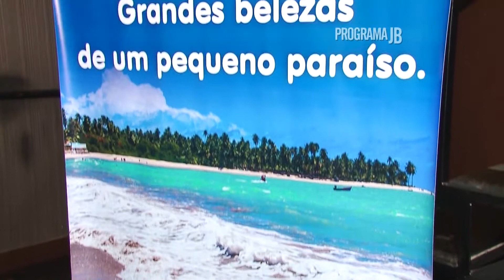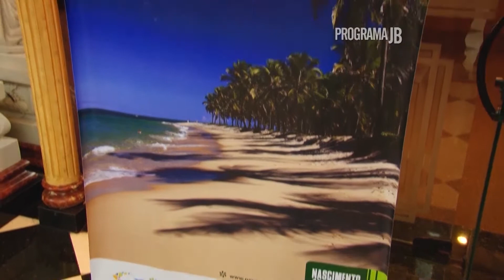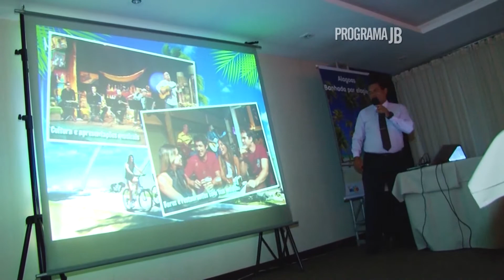Roadshow Alagoas Nascimento Turismo | Programa JB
Nascimento Turismo
Endereço: Av. Conselheiro Nébias, nº 365, 3º andar
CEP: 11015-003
Bairro: Vila Mathias - Santos/SP